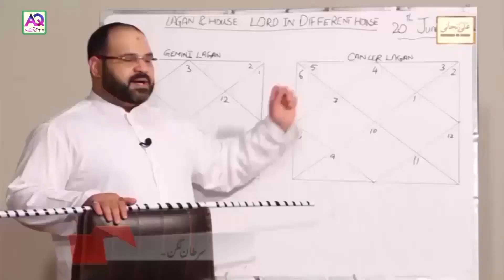25 November نومبر 2020 | Daily horoscope| Aj ka Din Kaisa Rahe ga | Astrologer Ali Zanjani | AQTV